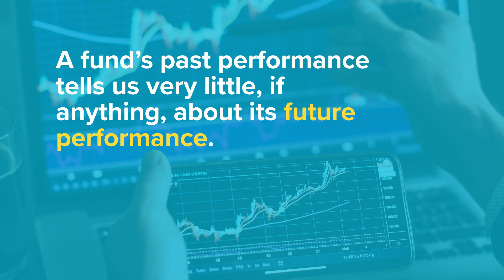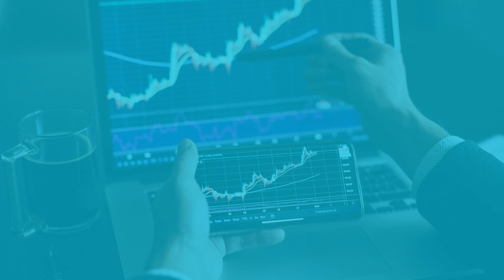ROOM 101: Best Buy Fund Lists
What could be helpful when choosing a fund to invest in? Robin Powell discusses the best-buy fund lists and the evidence against them. Watch our video to find out more.